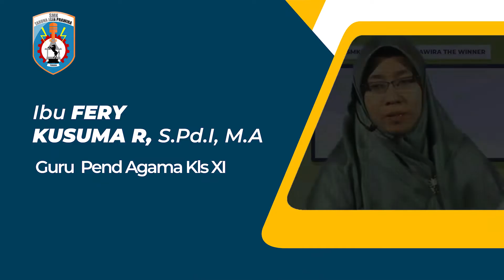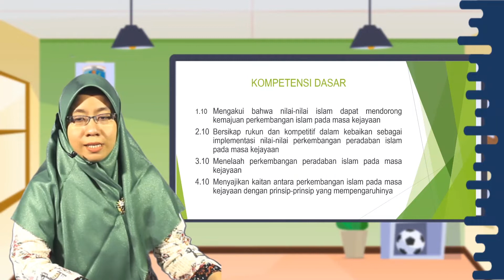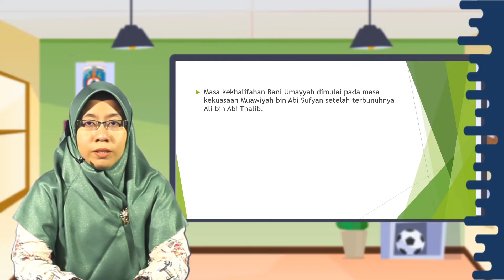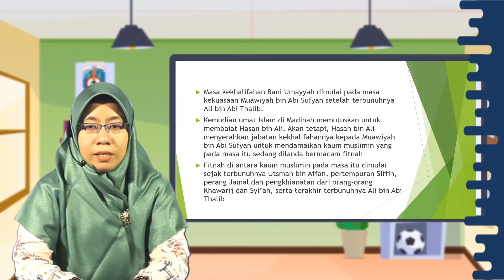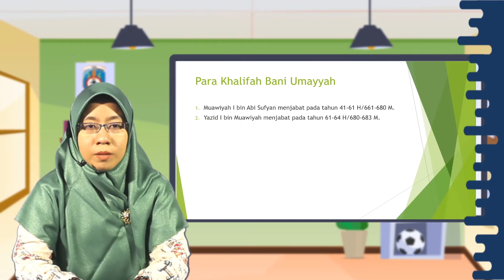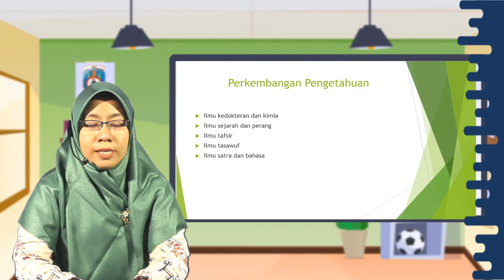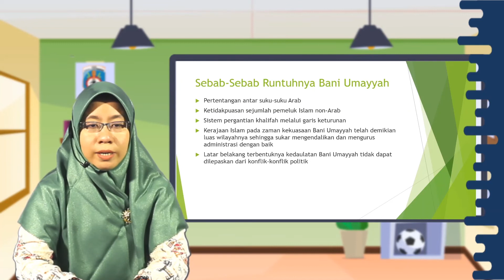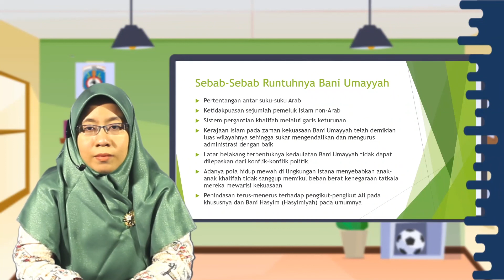Peradaban islam pada masa kejayaan, PAI Kelas XI SMK Taruna Jaya Prawira Tuban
Halo Sobat SMK TJP TUBAN Kelas XI

Simak yuk video pembelajaran PAI Kelas XI hari ini...

Pada video ini, kita akan mempelajari peradaban islam pada masa kejayaan

Jangan lupa Absen pada kolom komentar dengan format:
Nama